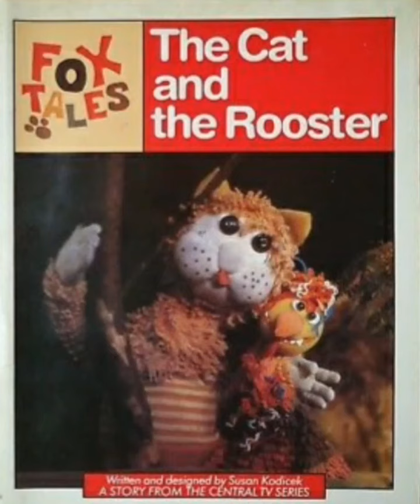FoxTales - The Cat and the Rooster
Episode 1 of my new audiobook narration series which has been a long time coming. Enjoy the story about the Cat and the Rooster.